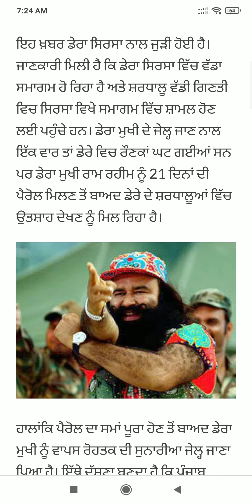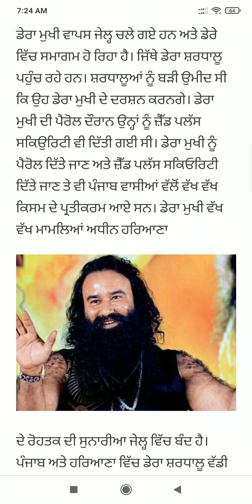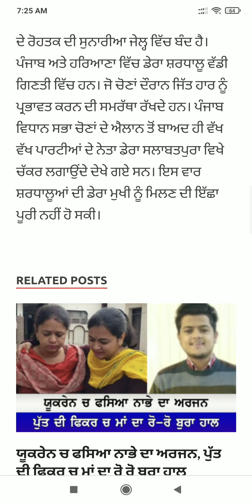Punjab News Live - Latest Punjab News - Bhagwant Mann - Breaking News of Punjab Politics